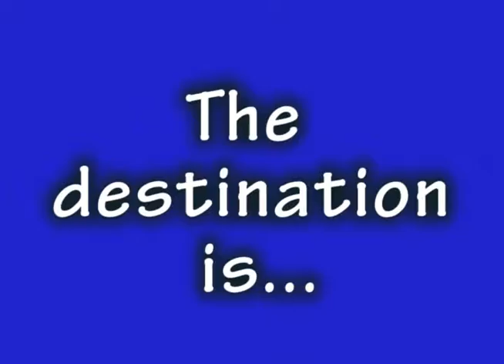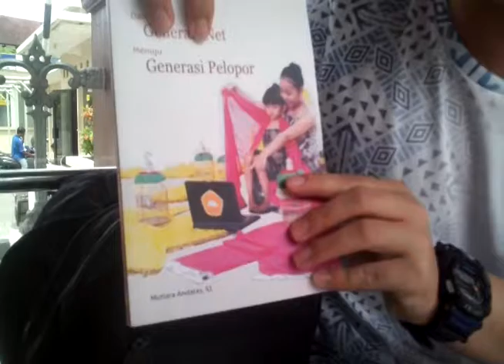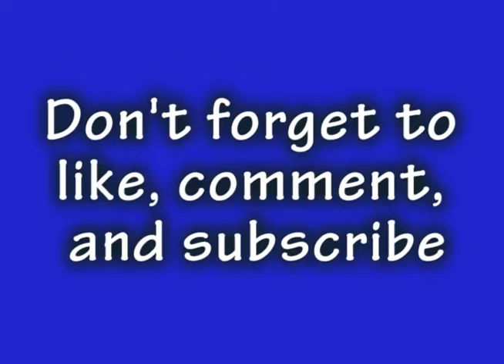Vlog #3 The Best Place to Run, Jog or Walk in Jogja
Third Speaking Assignment.
This is my third Vlog. Enjoy.
Feel the sensation and enjoy your time in Grha Sabha Pramana.

"You Don't Have to Be Rich to Travel Well" - Eugene Fodor, a travel literature writer

Antonius, an English Letters Student of Sanata Dharma University, Yogyakarta.